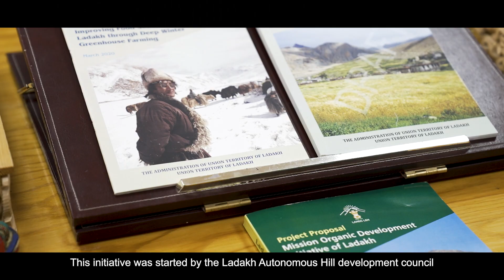LADAKH 3 Min V1 6 JAN 2023 English